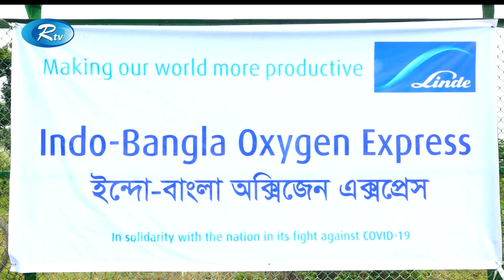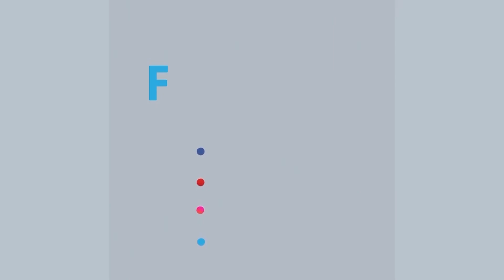Rtv Modhanner Songbad | মধ্যাহ্নের সংবাদ | ২৫ জুলাই, ২০২১ | Rtv News